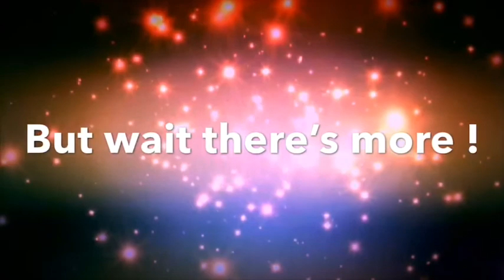In The Memory Of Diana Serra Cary "Baby Peggy'" (1918-2020) - 1920's Flapper girl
Today we look at a actress who has left us we will always remember her because hollywood legends never die..

more content coming soon, video March 18